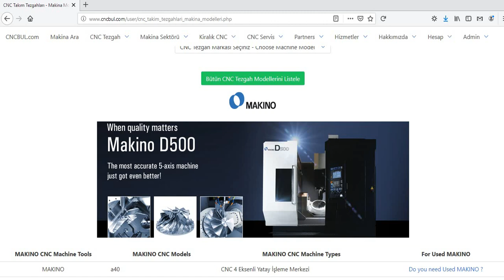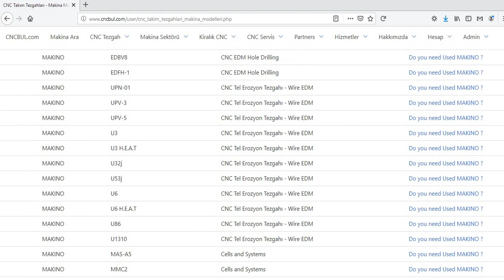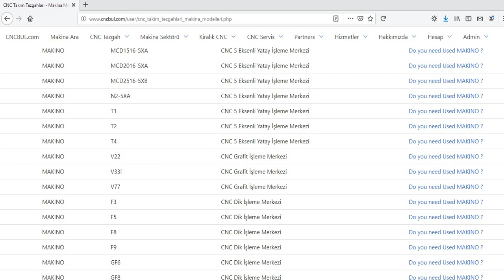MAKINO MACHINE MODELS (CNC Machine Tools)